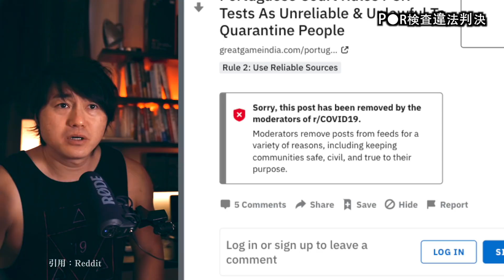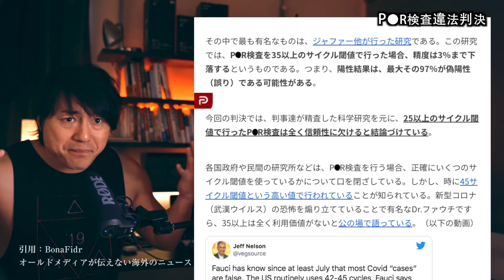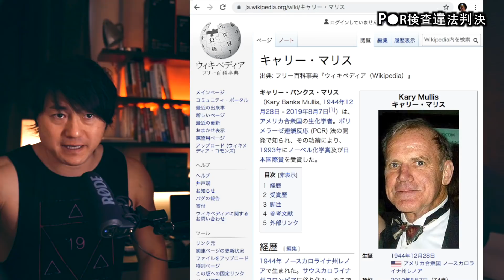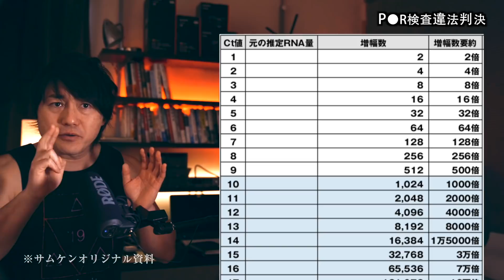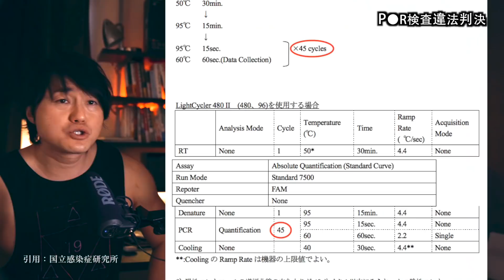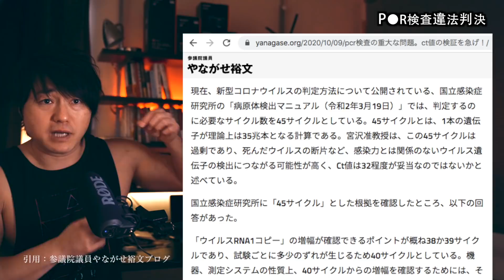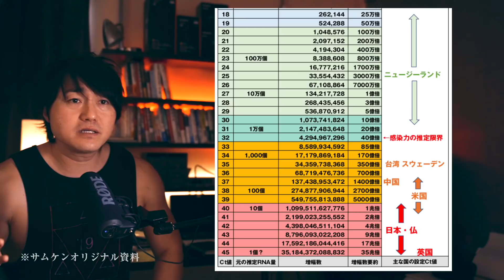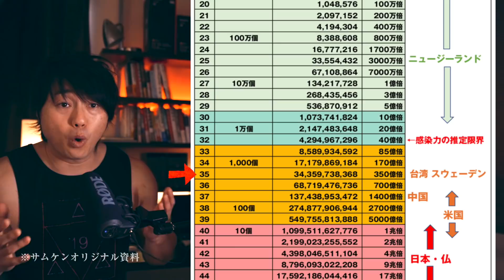Ct値は全世界でせめて32以下に設定すべきです。たったこれだけで世界を救うことができます。コ●ナ騒動の全てはP●R検査から始まった…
▼サムケン2ndチャンネル「サムケンちゃんねる2.0」※1.0よりも攻めた情報配信

ニュージーランドはまっとうなCt値で死者２５人。ウイルス感染するには少なくともRNA量１万個以上が必要。測定限界はCt値３２辺り。わが祖国日本はなんとCt値４０〜４５。つまりRNA量１〜１０個程度検出で陽性。我々は一体何をしているのですか？
この動画を見ていただければさすがにテレビや新聞のみから情報を取っている方でもご理解できることを祈ります。
見てもわからないと言う人は自分で調べて自分の頭で考えてみてください。

民主主義とは、自分で考え行動することです。
わたし達は奴隷ではありません。

参議院議員やながせ裕文さんと京都大宮沢准教授によるCt値の動画：

▼サムケン講演会のお知らせ
アナタと大切な人を守るための歌付き講演会
「コロナ騒動の真相」
開催日時：２０２０年１２月２６日土曜日　１３：３０開演
会場：メディアス体育館ちた　２F大会議室
住所：愛知県知多市緑町５
定員：２００名限定
参加費：５００円　※高校生以下は無料
　メール記入方法：　代表者のお名前　一般×●人　高校生以下×●人　とご記載ください

▼サムケン著書　※Kindle Unlimited 無料
・アフターコロナを生き抜く お金の偏差値 -初級編-
・軽量化2.0　空気のように飛び回る新しい旅のカタチ
・筋活　きゃしゃな拙者が４ヶ月で筋肉１０kg増やした方
・空気のように身軽に旅する ユーラシア大陸横断 ３０日間２２カ国
・空気のように身軽に旅する 世界一周 ３０日間１５カ国
・学校では教えてくれない非常識な美容健康法

▼現在
株式会社わちゃわちゃ　代表取締役
一般社団法人日本芸術鑑賞協会　代表理事

▼サムケンのプロフィール
1980年生まれ。愛知県出身。愛知教育大学教育学部卒。
大学卒業後、男一人ギターを背負って日本中を歌って旅をした。
27歳で建築営業サラリーマンとなり4年で15億円を売上げ、その後全額自己資金で会社設立。
2016年度より年商1億円突破。
2020年自身のイベント会社がコロちゃんにより大打撃を受ける。

▼世界旅行履歴
・2015年　東南アジア７カ国周遊
・2016年　アジア〜ヨーロッパ
・2017年　インド〜フィンランド訪問　フィリピン訪問　アメリカ大陸縦断
・2018年　世界一周15カ国　ユーラシア大陸横断22カ国
・2019年　アジア中東アフリカ縦断21カ国　バングラデシュ アルメニア イラン訪問　ヨーロッパ周遊14カ国
・2020年　カップル世界一周8カ国　現在コロちゃんの影響を受けて帰国し長期日本トランジット中…
・累計108カ国訪問

【瀕死状態です】アフターコロナをどう生き抜くか？〜イベント業界の現状と未来予想〜：

▼サムケン使用機材
・国内メインカメラ　フルサイズミラーレス
・VLOGメインカメラ APS-Cミラーレス
標準ズームレンズ
広角ズームレンズ
・VLOGサブカメラ 1型高級コンデジ
・防水アクションカメラ
・防水360°カメラ
・モバイルバッテリー（世界最小最軽量）

▼筋肉20kgバルクアップに成功したサムケンおすすめプロテイン by iHerb
←このリンクから商品を購入すると10％OFFになります
10％割引プロモーションコード：AQZ1750
サムケンお気に入り添加物一切なしプロテイン※無味
California Gold Nutrition, スポーツ、ホエイプロテインアイソレート、味付けなし 5ポンド(2270g)

【イベント出演、番組出演、講演会等の依頼はこちら】